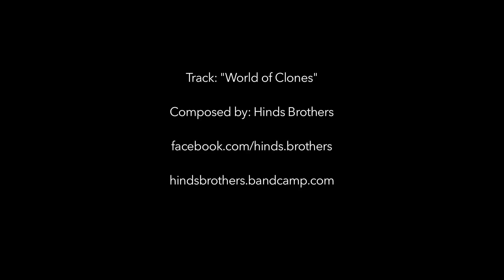Keeping it in the Family - The Smithsters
You can choose your friends but you can’t choose your family, as the saying goes.
Fortunately for the Smith sisters, or ‘Smithsters’ as they like to call themselves, the interests of all three are aligned perfectly – toward surfing and each other!
ZagTV caught up with Emma, Gina and Zoe and asked what it’s like sticking together as a family on the doorstep of one of the world’s best waves – JBay.